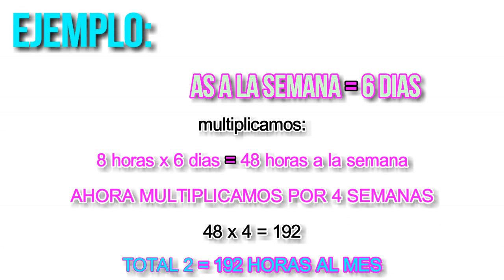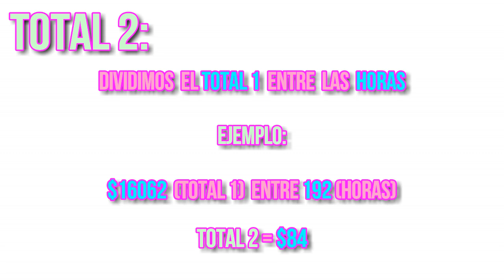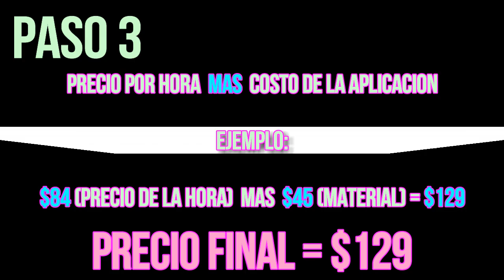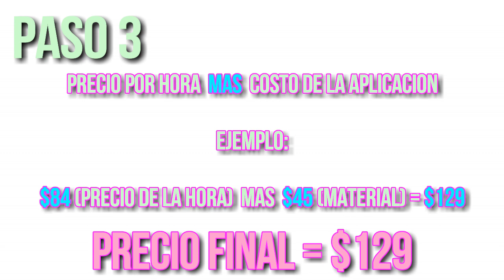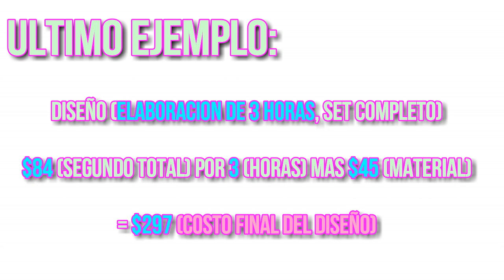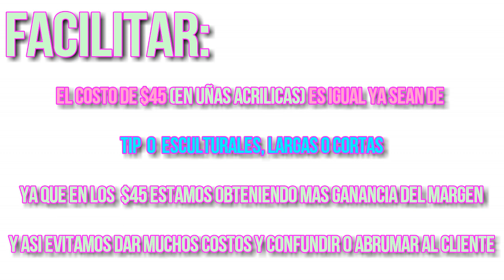COMO SABER COBRAR UNA APLICACION DE UÑAS 💅🏻💵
Como cobrar una aplicación de Uñas, organizate y aprende a administrar tu salon, mucho exito!! 💖💅🏻

💅🏻💌📦 Quieres enviarme algo??? con gusto lo recibire en esta dirección:

Celaya Guanajuato Mexico
Colonia Centro
Morelos #116
Pasaje San Francisco
Local #3